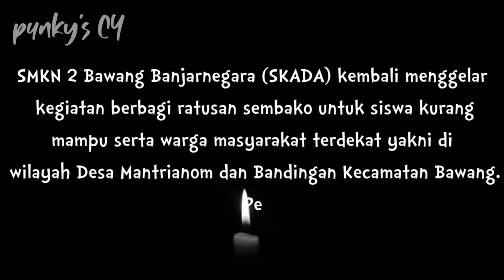BERKAH RAMADHAN |RATUSAN PAKET SEMBAKO DIBAGIKAN |SKADA BAWANG BANJARNEGARA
Terima kasih kepada seluruh saudara/saudariku dan semua kawan subscriber & viewer dimanapun anda berada, Semoga Selalu dalam keadaan sehat dan sukses

Channel ini berisi tentang konten vog ngapak, kegiatan, vlog banjar, ekonomi, Sosial, Ragam Budaya, Family, Memasak, dan Lain Nya.

Tidak Ada unsur menyinggung/menyudutkan pihak manapun.

OPEN DONASI :

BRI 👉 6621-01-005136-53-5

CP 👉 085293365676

Terima Kasih